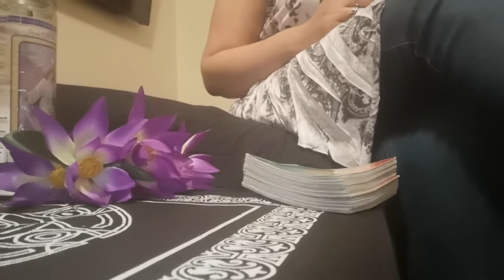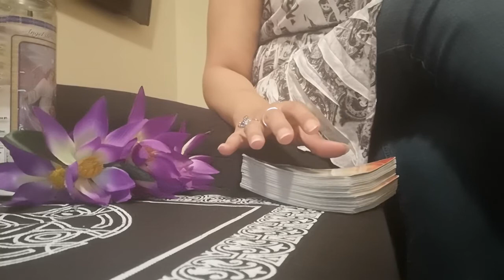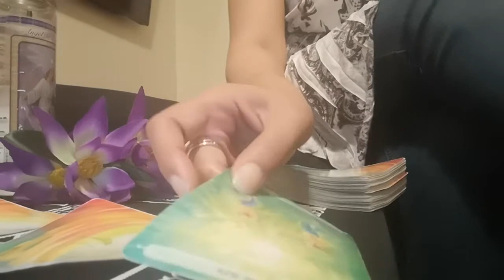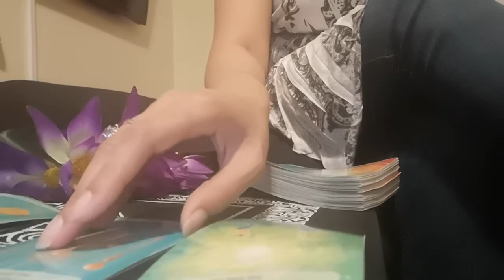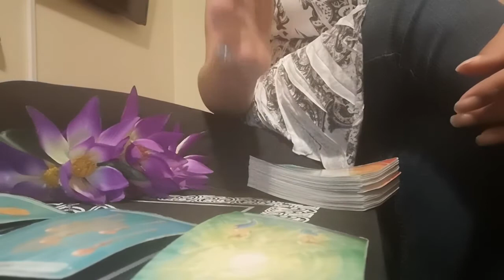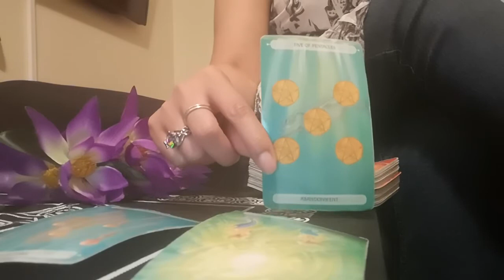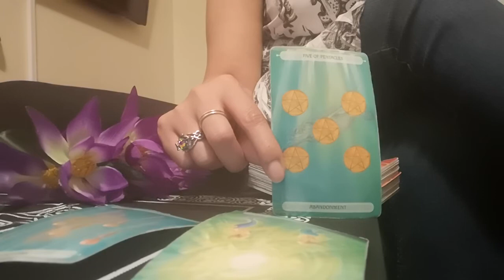AQUARIUS PAST, PRESENT, AND FUTURE READING JULY-20, 2020